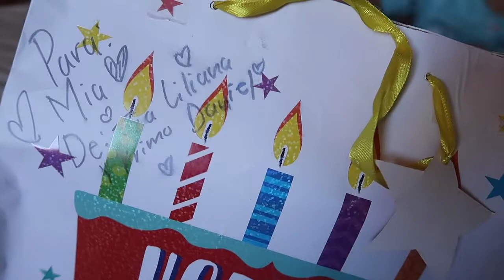ABRIENDO REGALOS DE CUMPLEAÑOS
Hola Hola.!!! Chic@s, Familia Y Amigos.. Espero se Encuentren Super Bien
Ojala Les Guste Este Videito Hecho Con Mucho Amor Para Ustedes Para Que Se Entretengan Su Día Y Se Rían Un Rato Con Nosotros.!!
DIME QUE TE GUSTARIA VER .! ;) EN UNO DE MIS VÍDEOS